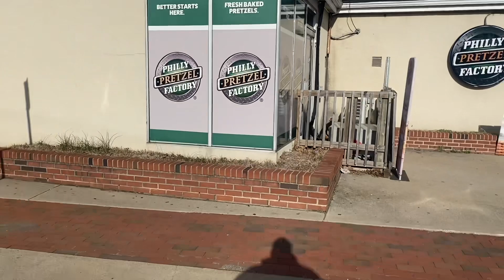Ed Reed FIRED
The Ed Reed Era at Bethune-Cookman is over before it ever even began.

The Hall of Fame safety announced on Saturday that he will not be the head coach at the HBCU football program. He made the announcement via the Ed Reed Foundation.

Bethune-Cookman University has been working with my legal team to craft contract terms with the language and resources we knew were needed to build a successful football program.

It’s my desire to not only coach football, but to be an agent of range that most people just talk about being.

However, after weeks of negotiations I’ve been informed that the University won’t be ratifying my contract and won’t make good on the agreement we had in principle, which had provisions and resources best needed to support the student athletes.

I was committed to coaching and cultivating a relationship with the University, Players, Community and the Fans. It’s extremely disappointing this won’t be happening.